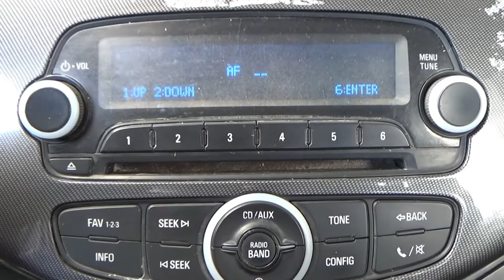Chevrolet / Spark / 2015 - 6368